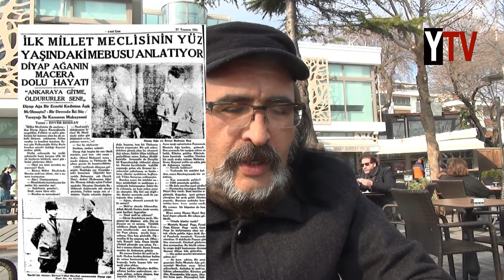NG-63: Atatürk'ün Dersim Temsilcisi: Diyap Ağa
Yatağanbaba ile Nutuk ve Günlük | 350/63. Bölüm

Nutuk:
ALİ GALİP OLAYI - 7
- İlyas Paşa'nın Mustafa Kemâl Paşa'ya Telgrafı
- Mustafa Kemâl Paşa'nın İlyas Paşa'ya Cevabı

Atatürk Tarihi/Günlüğü:
- Ülkeyi Bölüp Kürdistan Kurulmasına Karşı Çıkan Kürtler
- Dersimli Diyap Ağa'nın Mustafa Kemâl'e Desteği ve Sebebi
- Diyap Ağa: Siz Giderseniz Gidin, Ben Gitmem, Son Kurşuna Kadar Düşmana Sıkarım, Sonra da Kendi Kafama Sıkarım!

Yatağanbaba Tarihi/Günlüğü:
ARAŞTIRMA-MAKALE
Bir Kur'an Düşmanlığı: Keramet!

ÇALIŞMALARIMA DESTEKLERİNİZ İÇİN
E-Posta, Telefon ve Banka IBAN Numaram: